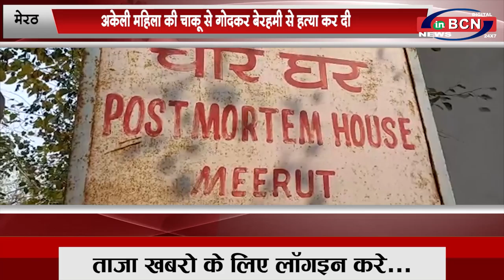उत्तर प्रदेश के मुख्य समाचार....INBCN NEWS